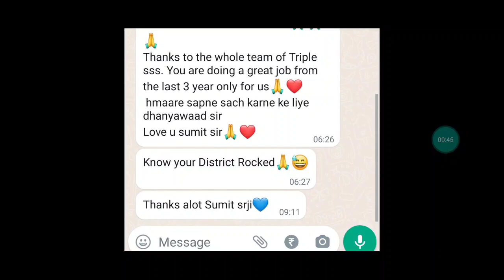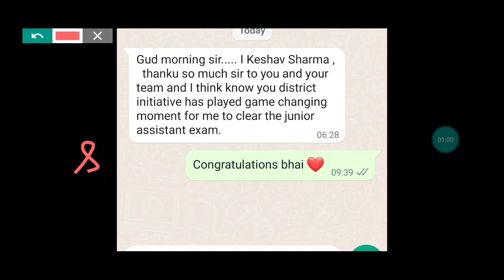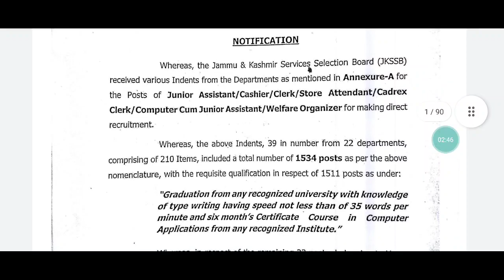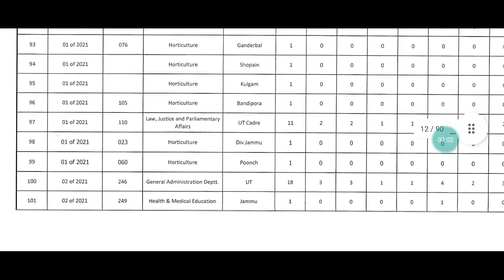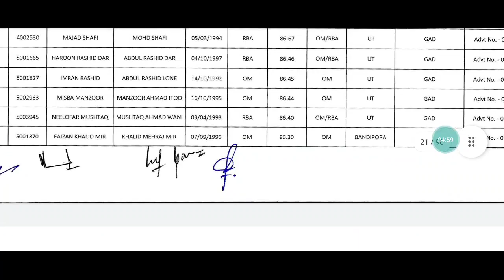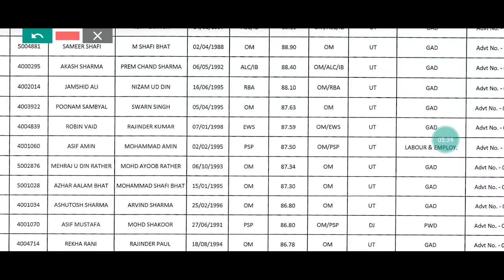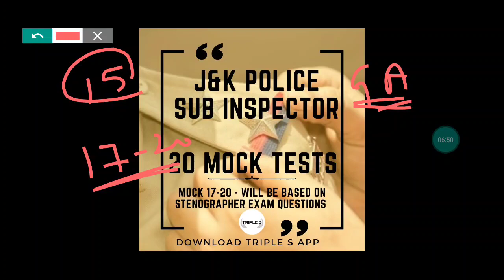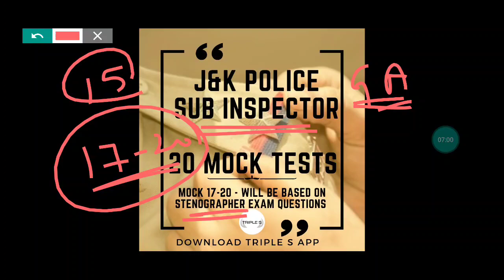JKSSB JUNIOR ASSISTANT RESULT OUT 🎉 || Best Result So Far: Congratulations Everyone ❤️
Click Here To Attempt Stenographer Mock Test

Video Lectures
Mock Test
Notes
MCQs Series